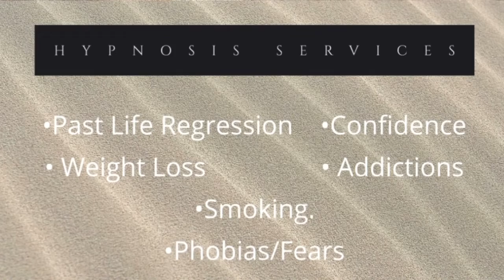Hypnosis Myths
The difference between therapeutic hypnosis and theater entertainment hypnosis. We do hypnosis to solve your problems.